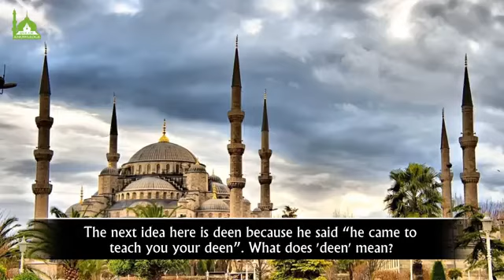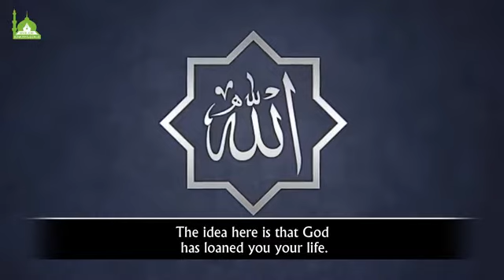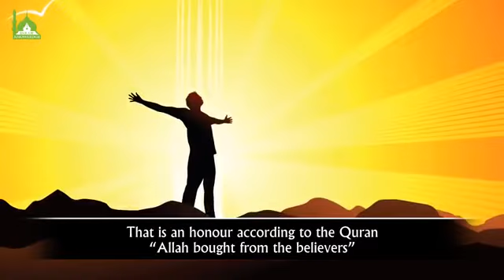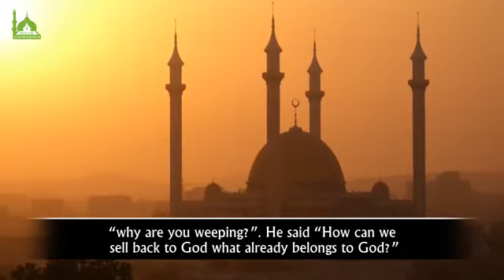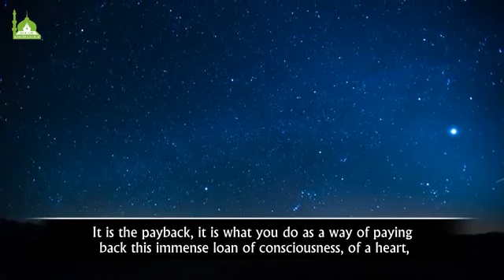What is your deen means||shaikh hamza yusuf